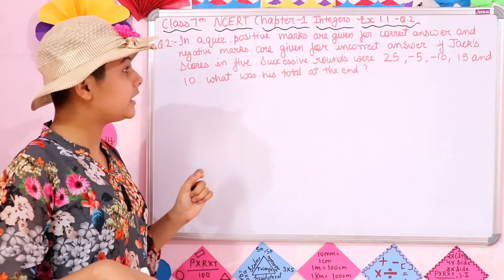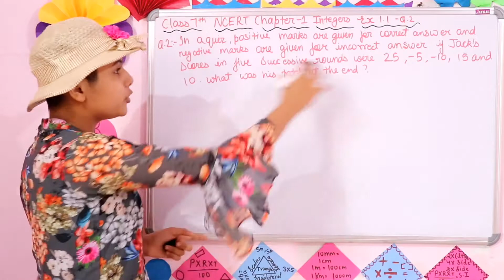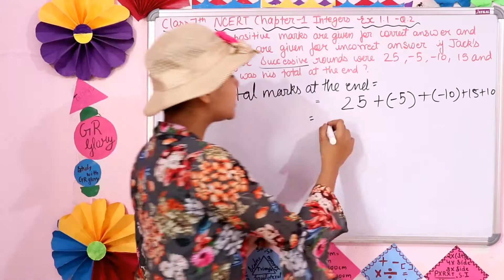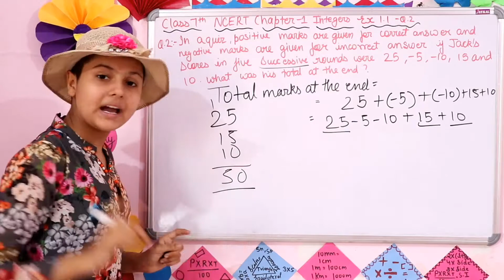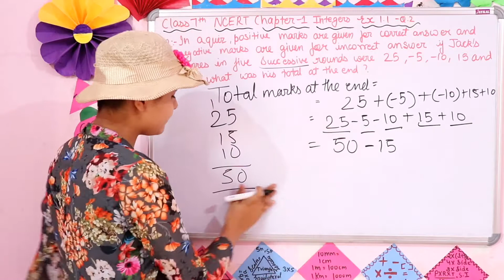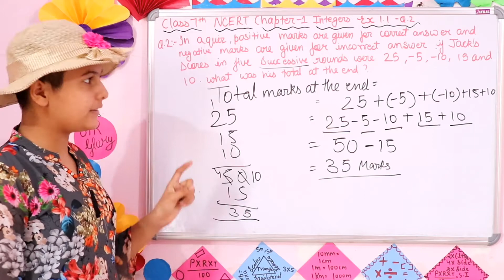Q 2 Ex 1.1 - Integers Chapter 1 - Maths Class 7th NCERT Integers Short Tricks। पूर्णांक शार्ट ट्रिक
NCERT Solutions for Class 7 Maths Chapter 1 Integers Ex 1 1 Question 2। Integer Solutions। Integers

नमस्कार चैनल GR Glory  में आपका स्वागत है। इस वीडियो में हम एनसीआरटी सीबीएसई क्लास सेवन मैथ्स विषय की चैप्ट्टर  पूर्णाक की एक्सरसाइज 1.1 क्वेश्चन नंबर 2 को हल करेंगे
Namaskar channel GR Glory mein aapka swagat hai. Is video m NCERT CBSE class 7 maths subject ke chapter 1 ki exercise 1.1 question number 2 ko Hal karenge

आशा है। आपको यह वीडियो पसंद आएगा
धन्यवाद
आप सभी का दिन मंगलमय हो।

पूर्णांक क्या होता है, पूर्णांक के सवालों को कैसे हल करें, व्हाट इज इन टीचर्स, क्लास सेवन मैथ चैप्टर 1 एक्सरसाइज 1.1 क्वेश्चन सेवंथ, class 7 maths chapter 1 Hindi medium, class 7 maths chapter 1 exercise 1.1, NCERT Maths solution class 7, NCERT solution, solution for class 7 mathematics NCERT, NCERT solution class 7, NCERT class 7 math book, NCERT solution class 7, how to learn NCERT books online, how to show 9 maths solution in student life,